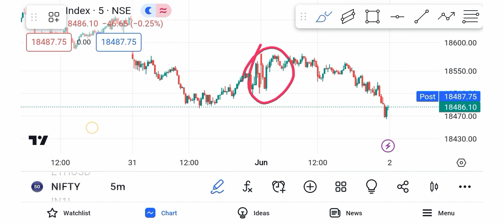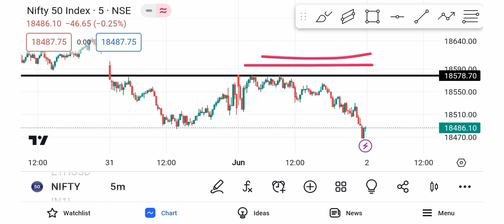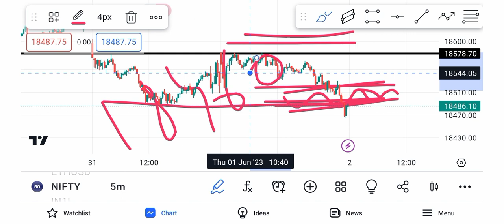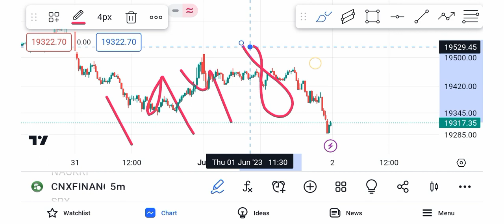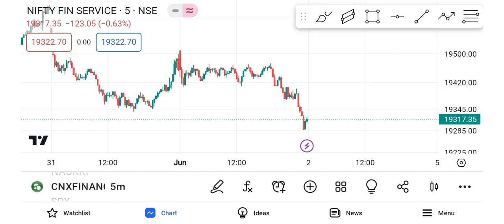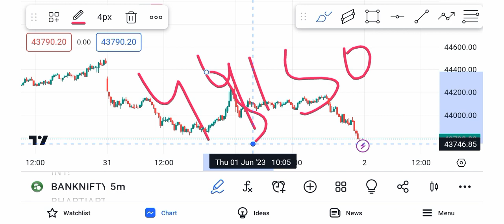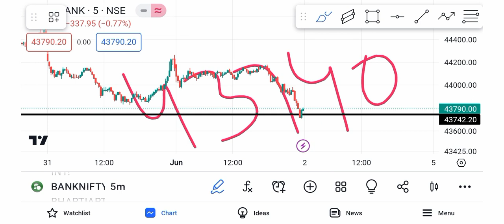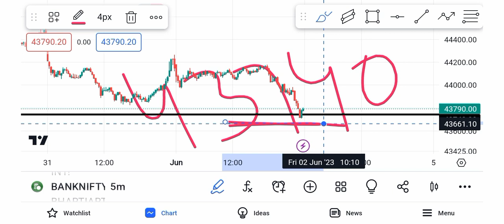Nifty Prediction and Bank Nifty Analysis For Friday | 2 June 2023 | Bank Nifty Tomorrow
Topics covered.
Bank Nifty Analysis for Tomorrow
Nifty tomorrow 2 June 2023
Fin Nifty Analysis For Tomorrow
Fin Nifty Prediction 2 June 2023
Bank Nifty intraday trading strategy
Bank Analysis Friday
Nifty Analysis Friday
Bank Nifty today 2 June 2023
Fin Nifty Analysis For Friday
Nifty50 Friday 2 June 2023
Nifty Friday 2 June 2023